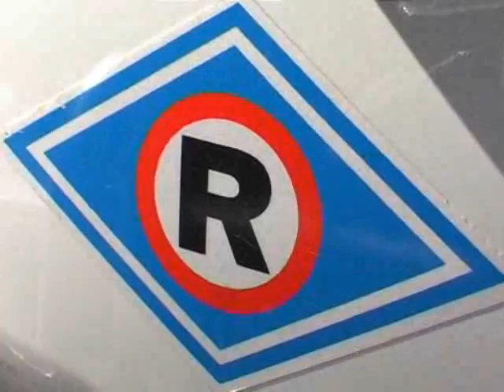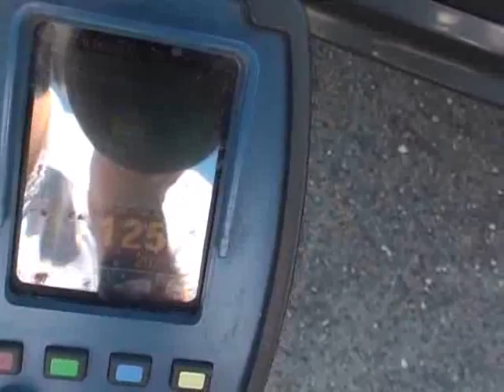Bezpieczna ósemka - policyjne kontrole w Podlaskiem